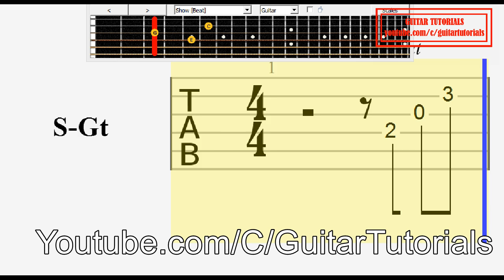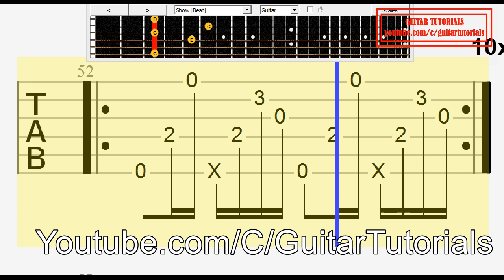Convertible Guitar Tutorial - Easy Guitar Songs for Beginners - How To Play Guitar Songs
Convertible Guitar Lesson